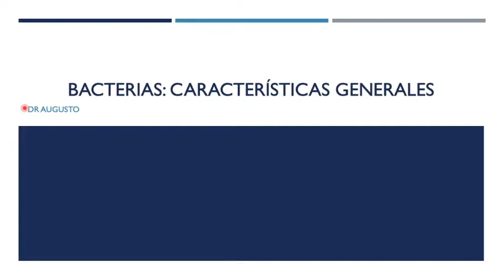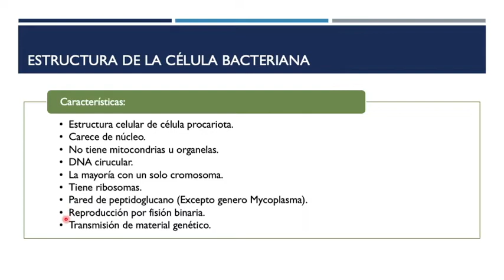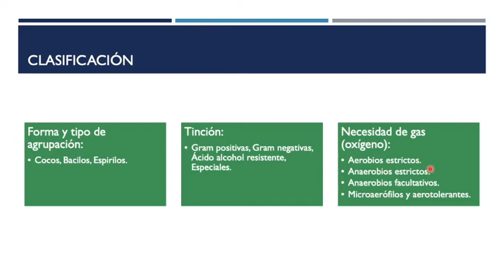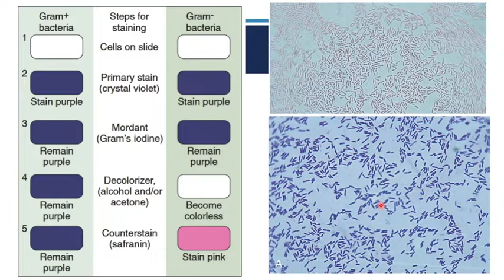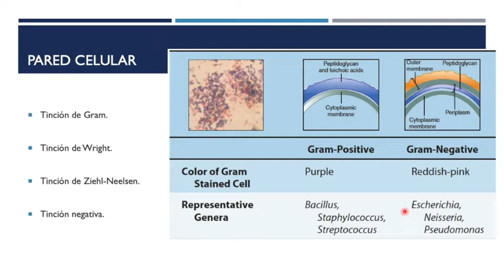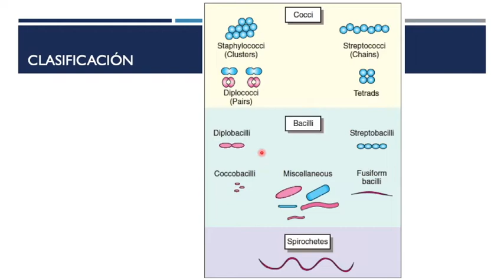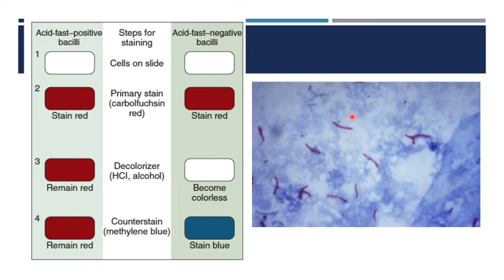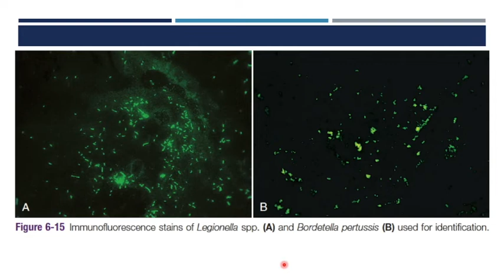Bacterias: Morfología y tinciones || ENARM || Repaso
Bacterias: Características generales

Las bacterias presentan una amplia variedad de tamaños y formas. La mayoría presentan un tamaño diez veces menor que el de las células eucariotas, es decir, entre 0,5 y 5 μm. En el otro extremo se encuentran bacterias más pequeñas conocidas, entre las que cabe destacar las pertenecientes al género Mycoplasma, las cuales llegan a medir solo 0,3 μm, es decir, tan pequeñas como los virus más grandes.
La forma de las bacterias es muy variada y, a menudo, una misma especie adopta distintos tipos morfológicos, lo que se conoce como pleomorfismo. De todas formas, podemos distinguir tres tipos fundamentales de bacterias:
* Coco (del griego kókkos, grano): de forma esférica.
    * Diplococo: cocos en grupos de dos.
    * Tetracoco: cocos en grupos de cuatro.
    * Estreptococo: cocos en cadenas.
    * Estafilococo: cocos en agrupaciones irregulares o en racimo.
* Bacilo (del latín baculus, varilla): en forma de bastoncillo.
* Formas helicoidales:
    * Vibrio: ligeramente curvados y en forma de coma, judía o cacahuete.
    * Espirilo: en forma helicoidal rígida o en forma de tirabuzón.
    * Espiroqueta: en forma de tirabuzón (helicoidal flexible).
Algunas especies presentan incluso formas tetraédricas o cúbicas. Esta amplia variedad de formas es determinada en última instancia por la composición de la pared celular y el citoesqueleto, siendo de vital importancia, ya que puede influir en la capacidad de la bacteria para adquirir nutrientes, unirse a superficies o moverse en presencia de estímulos.
A continuación se citan diferentes especies con diversos patrones de asociación:
* Neisseria gonorrhoeae en forma diploide (por pares).
* Streptococcus en forma de cadenas.
* Staphylococcus en forma de racimos.
* Actinobacteria en forma de filamentos. Dichos filamentos suelen rodearse de una vaina que contiene multitud de células individuales, pudiendo llegar a ramificarse, como el género Nocardia, adquiriendo así el aspecto del micelio de un hongo.

Protégete del COVID
Cubrebocas:
Opción 1
Opción 2
Opción 3
Opción 4
Opción 5

Googles Uvex

Mi equipo
Cámara con la que grabo
Mi micrófono